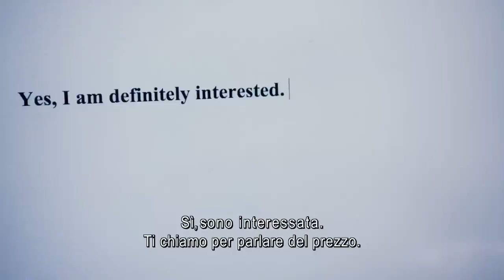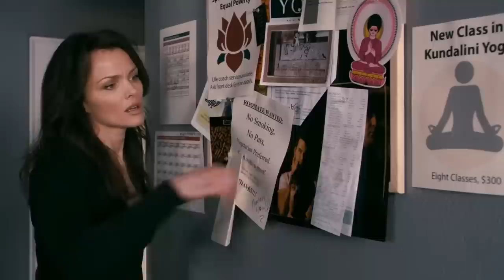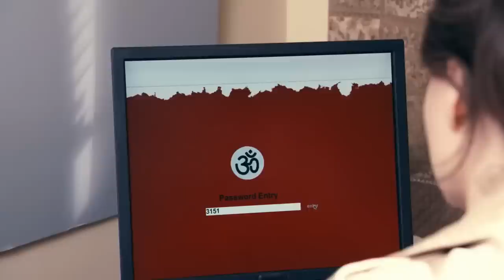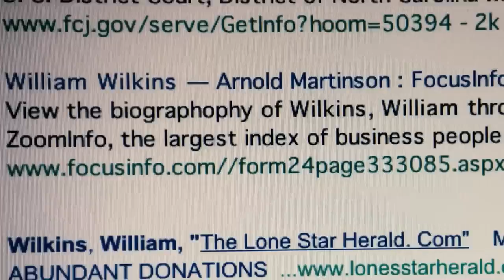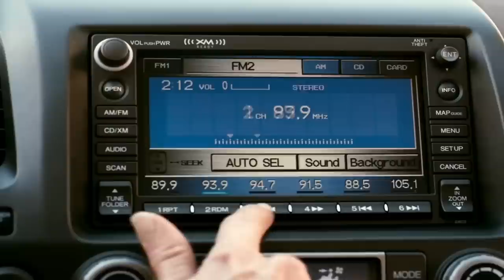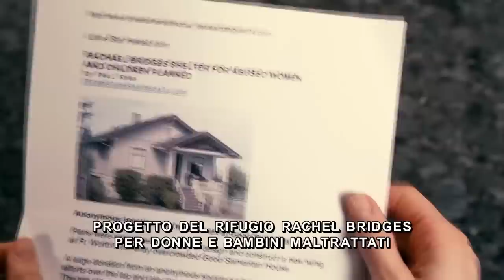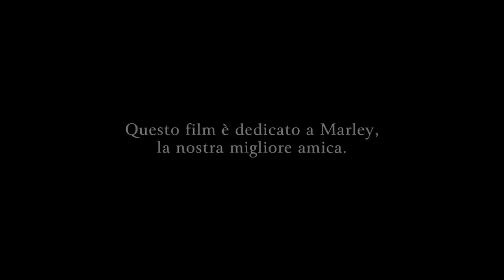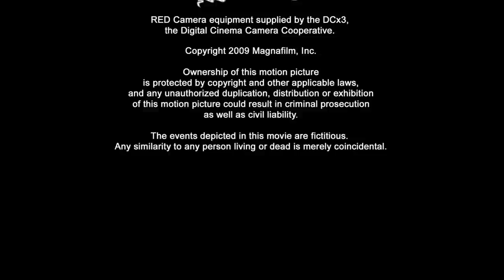Segreti fatali | Thriller | HD | Film Completo in Italiano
Regia: Meir Sharony
Sceneggiatura: Kathy Cotter
Star: Dina Meyer, Vincent Spano, Lela Rochon
(2009)

Una donna attraente chiede l'aiuto delle sue due migliori amiche per affrontare un uomo affascinante con un passato segreto che l'ha spinta al punto di rottura.